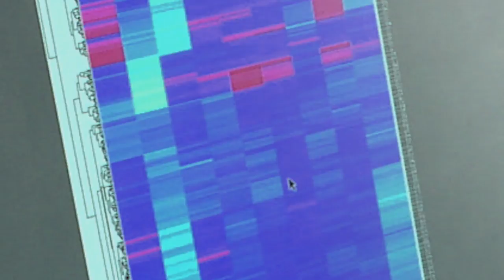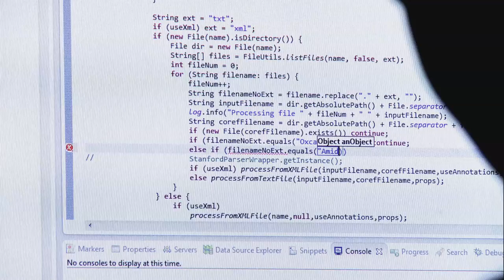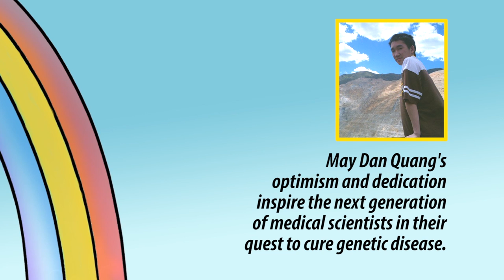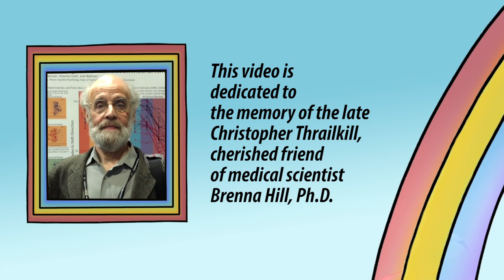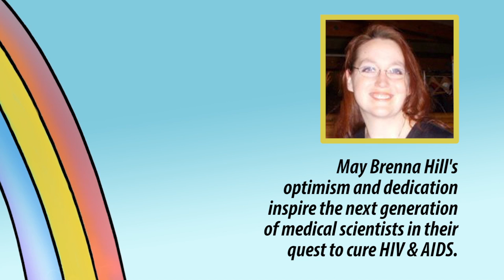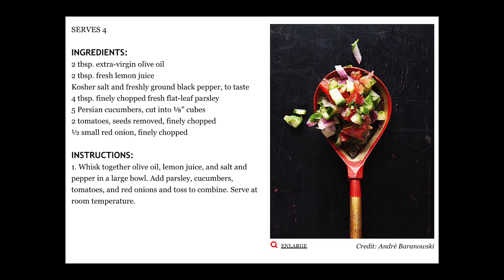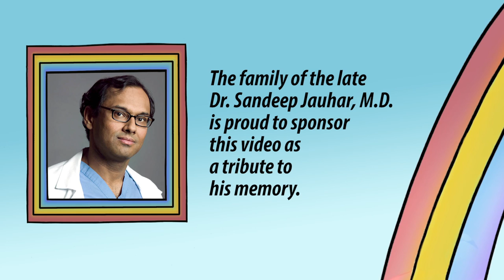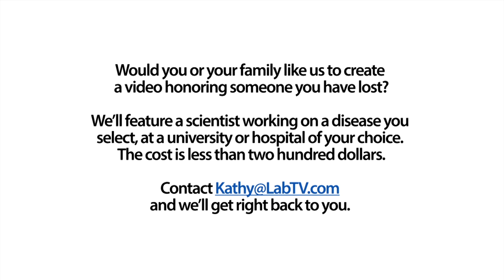Stories From The NIH Research Scientists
I am proud of this, I will latest production from LabTV. We are moving from our traditional style to become more story oriented. And there are thousands of wonderful stories in America's laboratories waiting to be told.